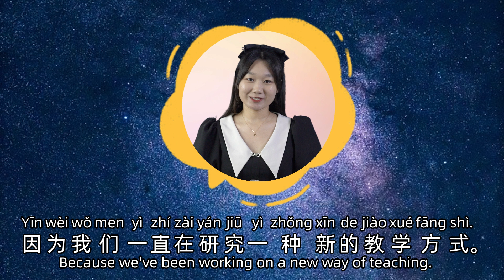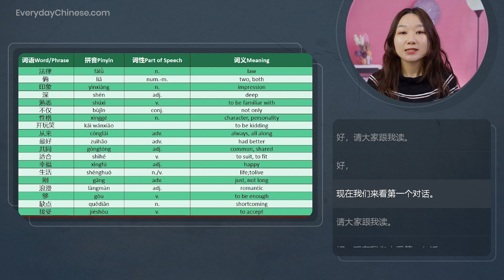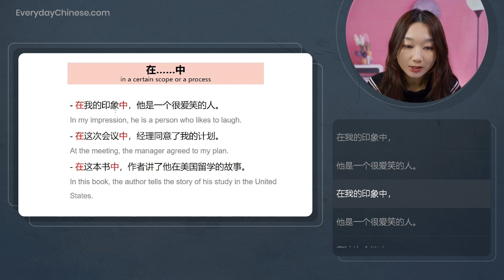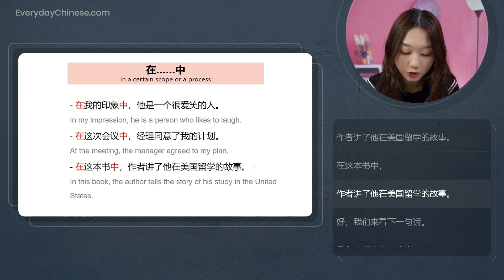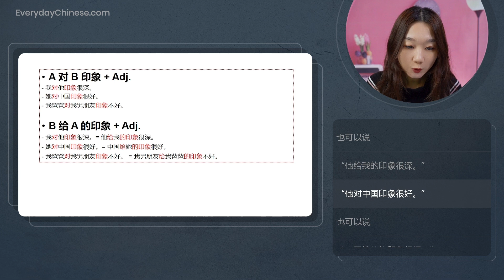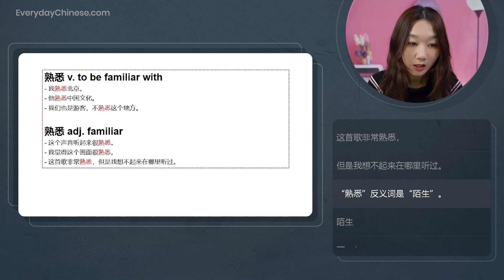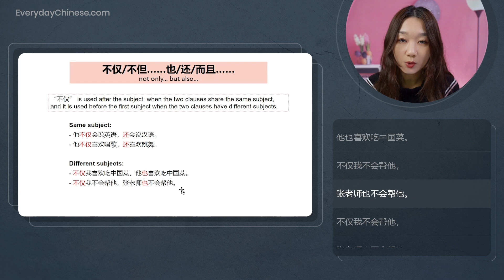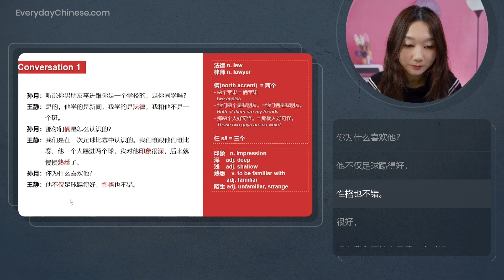Learn Chinese for HSK 4 Lesson 1: 简单的爱情 (Part 1) - Intermediate Chinese Lessons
Intermediate Chinese for HSK Level 4 Lesson 1: 简单的爱情 (Demo Lesson)

💖 If you want to learn Chinese systematically from scratch to fluency,   you can join our premium membership to access all our HSK 1-4 courses & other 1000+ Chinese lessons, ebooks, quizzes…

We also offer 1-on-1 & group classes if you like to study Chinese with a private tutor

✔ Beginner Chinese (HSK 1 Courses) Included
✔ Elementary Chinese (HSK 2 Courses) Included
✔ Intermediate Chinese (HSK 3 Courses) Included
✔ Intermediate Chinese (HSK 4 Courses) Included
✔ Everyday Chinese 101 Course Included
✔ Chinese Pronunciation Course Included
✔ Spoken Chinese Course & Podcast Included
✔ Chinese Grammar Lessons Included
✔ New HSK 1 - 9 Lessons & Mock Tests Included
✔ Chinese Vocabulary & Sentence Building Included
✔ New Courses and Feature Updates Included
Over 1000+ Chinese lessons for serious students
Improve your Chinese speaking, listening, reading & writing today!

== Why become a premium member ==
✔ Get unlimited access to 1000+ Chinese lessons that cover listening, speaking, reading, and writing, like the HSK series of courses, Chinese pronunciation, daily conversational lessons...